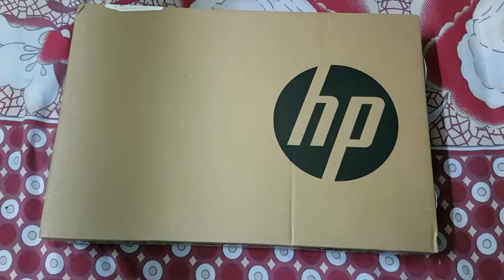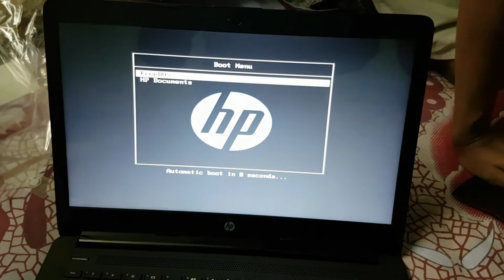HP 14q CS0009TU Laptop Unboxing - Best laptop Under 26000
Aj mai app ko dekhunga hp laptop ke unboxing. Iska model number hai HP 14q cs0009TU. Is laptop me 4 GB Ram hai iska hard disk hai 1 tb. Isme free dos hai.